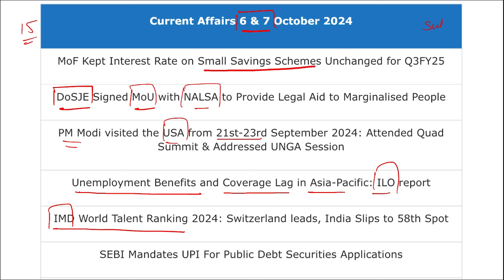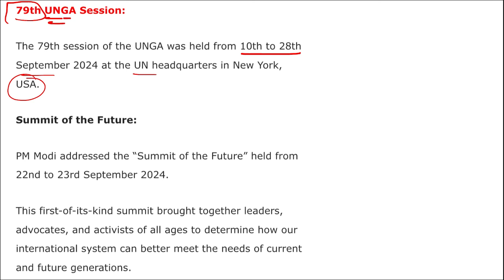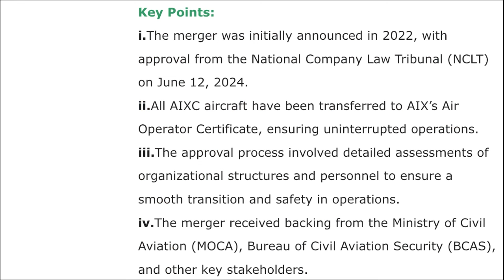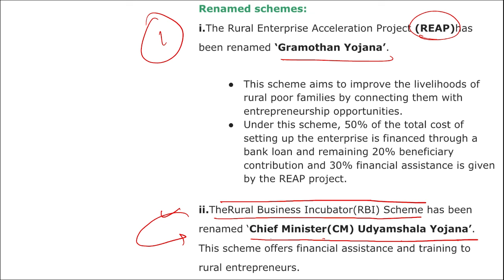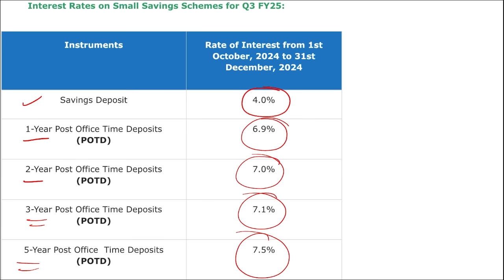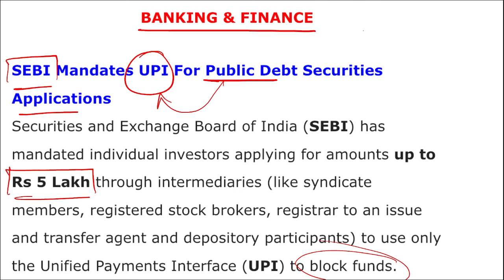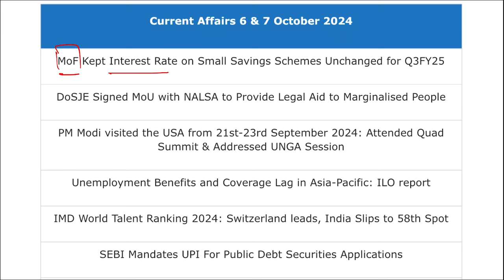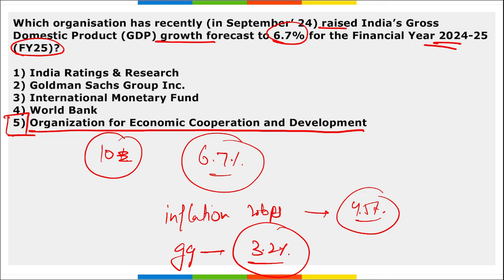6&7 October Current Affairs 2024 | Daily Current Affairs | Current Affairs today English and Hindi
📚We will cover all related current affairs for these topics:
- National News
- International News
- Banking Current Affairs
- Important Appointments
- Economy News
- Government Schemes
- Sports Current Affairs
- Defense News
- Static GK
- Awards
- Books
- Obituary
- Important Days